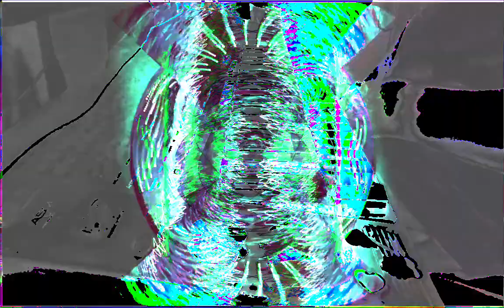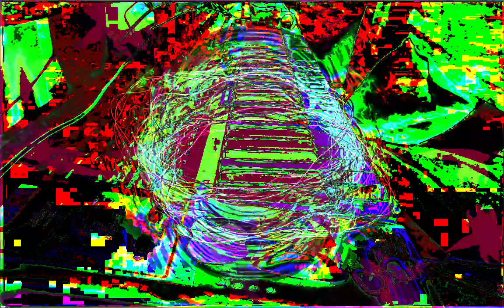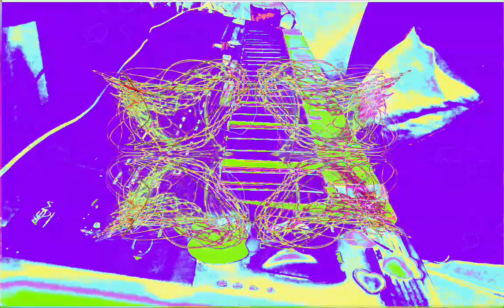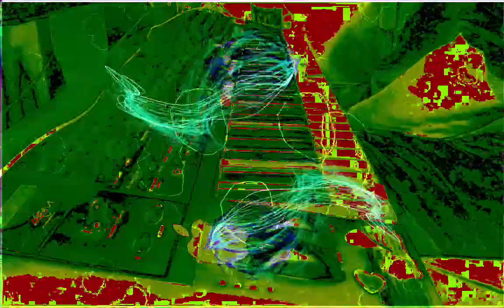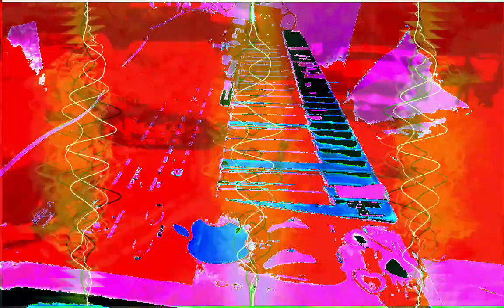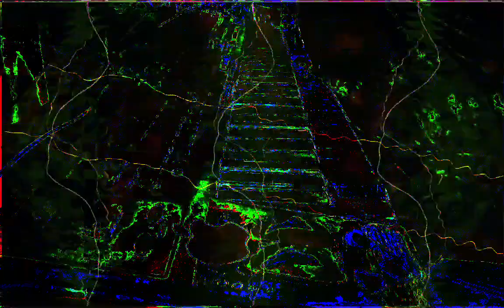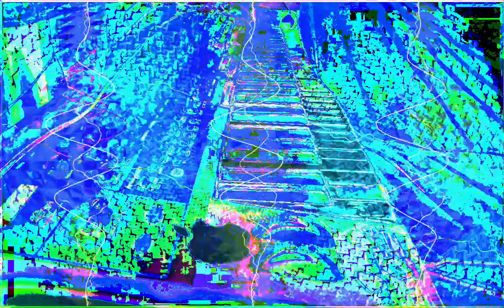Forms of sound made real from beyond all voids of nothingness - Structure without structure manifest